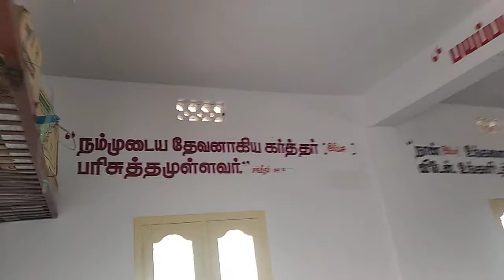Pms art church work